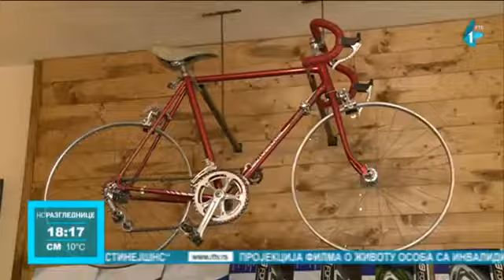Завршена „НС бајк” сезона у Новом Саду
НС разгледнице, РТВ1, 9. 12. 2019.

У овој години, преко „НС бајк” система било је око 20 хиљада изнајмљивања, а та сезона се данас званично завршила.

Поред грађана који бицикле изнајмљују, доста је и оних који поседују свој, а ово је право време када треба размислити где одложити свог двоточкаша и како га сачувати током зиме.

Нови Сад важи за бициклистички град у коме се, чини се, вожња бицикла најкасније завршава. Међутим, кад дође тај тренутак одлагања до следеће сезоне, велика пажња се посвећује његовом чувању.

Поред чишћења и подмазивања, што је уобичајено, треба обратити пажњу и на гуме, кажу у бициклистичким сервисима.

Како многи живе у становима, углавном недостаје места за одлагање кабастих ствари, при чему и места за бицикл. Међутим, како се неретко оставља да „презими” у неадекватним просторијама, од прошле године постоји и опција звана - зимовник, односно простор за чување и одлагање бицикла.

У бициклистичком сервису кажу да цена такве услуге чувања и одлагања бицикла дневно износи 30 динара, што је месечно око 1.000 динара.